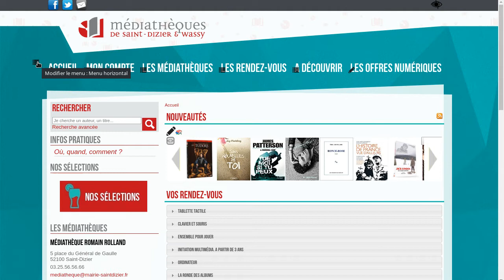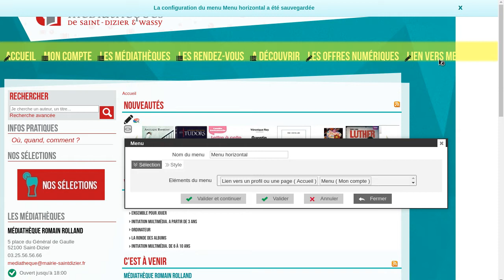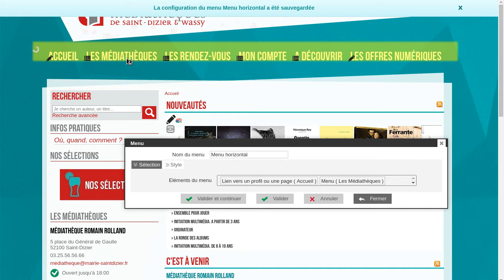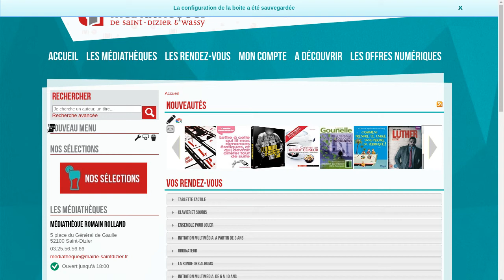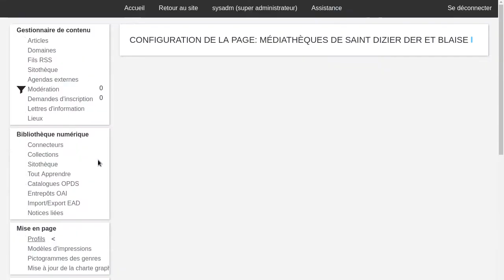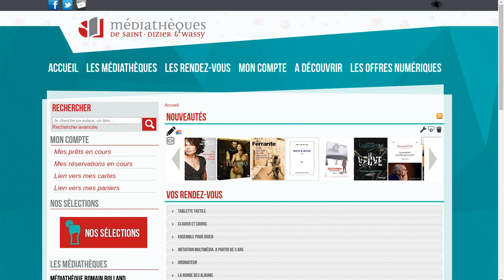Bokeh: configuration des menus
Comment configurer ses menus dans Bokeh.